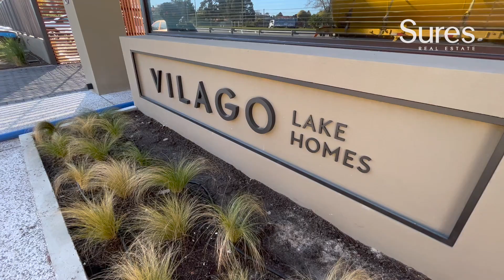Vilago - Apartamento de 2 dormitorios, Carrasco Este, Canelones, Uruguay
Un lugar de elegancia serena con residencias diseñadas para disfrutar e inspirar. Un lugar ideal que conjuga la calidad arquitectónica y paisajística, integrando de forma armónica a la naturaleza con el confort y la seguridad de un proyecto adecuado a las exigencias de la vida contemporánea.

El apartamento cuenta con despojador. Living comedor con estufa de alto rendimiento y salida a terraza con parrillero.
Cocina definida equipada con horno, campana y anafe. Lavedero. 2 dormitorios, el principal con walking closet. 2 baños completos, el principal en suite.
Garaje para un auto.

Calefacción por loza radiante y aire acondicionado en living y dormitorios.

Amenities & Servicios:
- Piscina para adultos y niños
- Solarium
- Club House
- Gimnasio
- Muelle sobre el lago
- Acceso controlado
- Parking de bicicletas